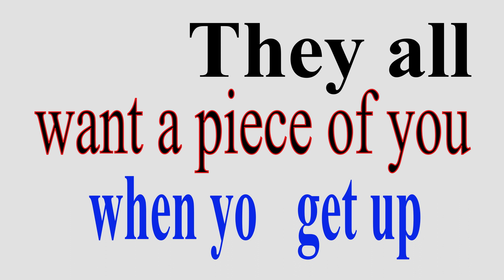Tinyvix feat KaCe- Change up- Kinetic Typography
A snippet of the new single by Tinyvix. A new full Animated Video is on the way.